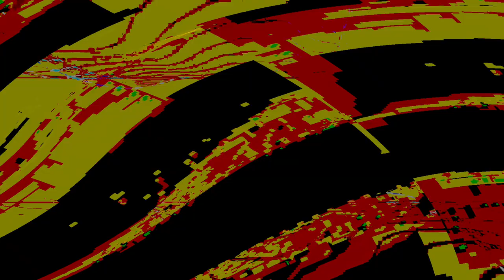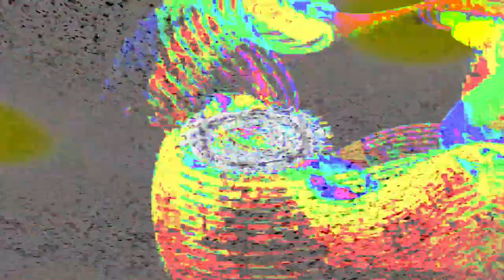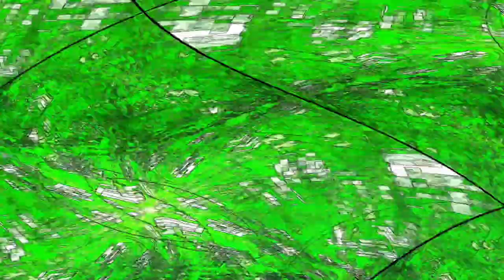[EPILEPSY WARNING] Movie 24 02 10 10h26m11s